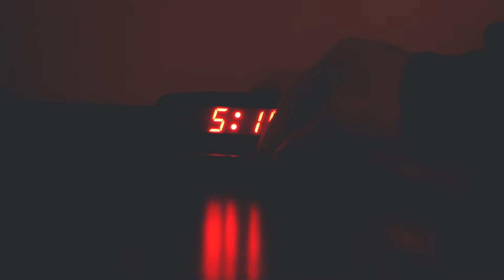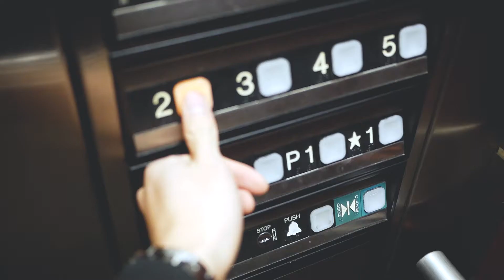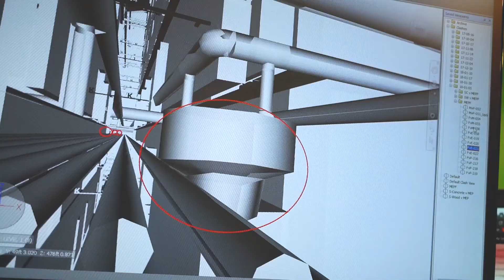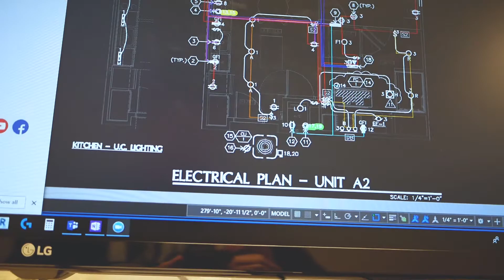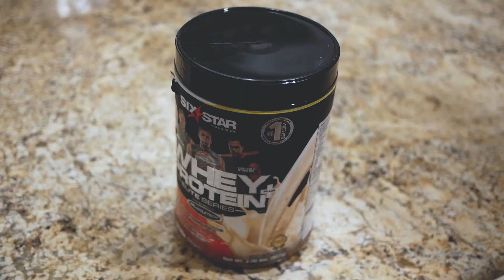A Day in the life as a Katerra BIM Engineer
Join me in "a day in the life as a BIM engineer" at Katerra, Scottsdale, Arizona. My scope of work is very different from software engineers and any other engineers in the world.

Katerra is considered a tech startup company that aims to streamline construction through automation. We build homes faster, cheaper, and better quality! Pretty mind boggling right?! I'm really glad to be a part of this experience with a company revolutionizing the construction industry! Hope you got something out of this!

Let me know your questions and comments, I'll be happy to answer them.

Trey